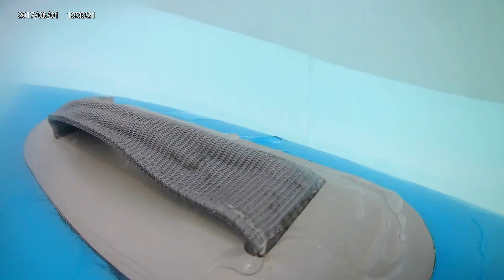Typhoon Lagoon and Blizzard Beach May 2019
Our time at Blizzard Beach and Typhoon Lagoon.